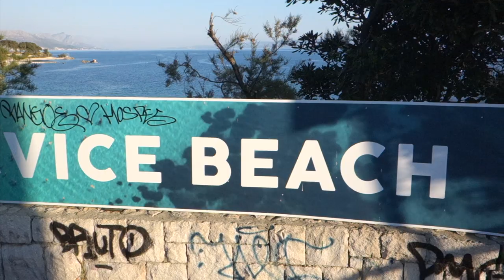Arriving in Split, Croatia 😍 | JOCK Eurotrip Vlog #4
M U S I C:
- Rainy Night by Dana Boulé
- Danosongs.com

P R O D U C T I O N:
- Camera: Sony Cyber-shot DSC-RX100 / iPhone SE